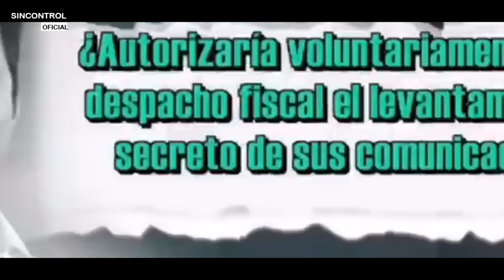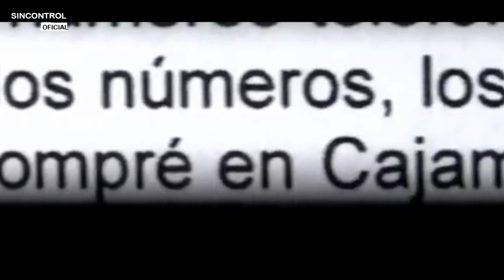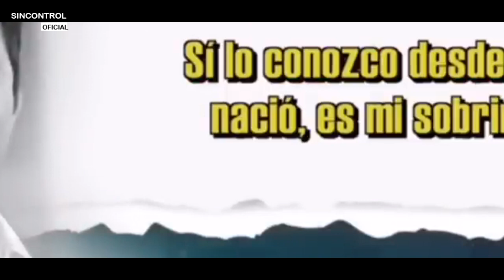PEDRO CASTILLO SE NIEGA A COLABORAR CON LA JUSTICIA( NO ENTREGA CELULARES PARA INVESTIGACION)😱